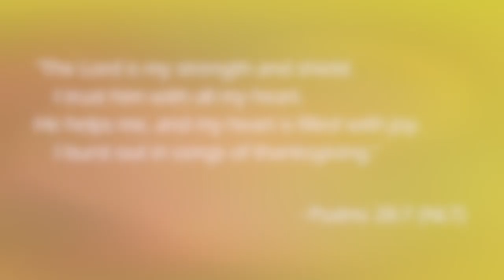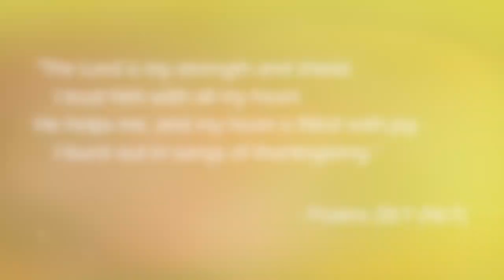Megan Thee Stallion - Girls in the Hood *REACTION*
HI LOVES!!! I hope you guys enjoyed this video! What did u guys think?
Verse Of The Day: Psalms 28: 7
RESOURCES TO HELP DOWN BELOW:
Mental Health:
- “The Safe Place” App